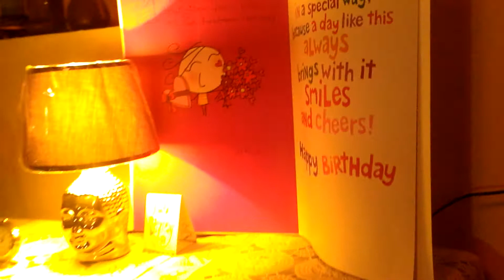"MEDLEY OF SATYAJIT ROY"...Cover on Piano by Rajdeep Ganguly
DOP - Rohit Mookherjee
Concept - Rajdeep Ganguly

Rajdeep Ganguly, A professional Music Composer, Arranger, Sound Designer & Lyricist. He plays acoustic instruments. Mostly Piano, Piano-Accordion, Melodica, Harmonica/Mouth Organ, Reed/Pedal organ and a digital section includes Synthesizer.
Have been a disciple of The great Music Maestro of Indian Music Late V. Balsara, Ajit Ghosh and the famous Pianist and Accordionist, Music Arranger Shri. Pratap Roy, known as Baby Da in the music industry. In another side, he is adorably blessed by some eminent musical personalities, like Y.S.Moolky, Homi Mullan, Biman Mukhopadhyay, Juthika Roy, Anto Menezees & many more..
His music class is at Narkeldanga, Kolkata, West Bengal, India, named CRESCENDO. Here he teaches all the instruments mentioned above as his expertise.